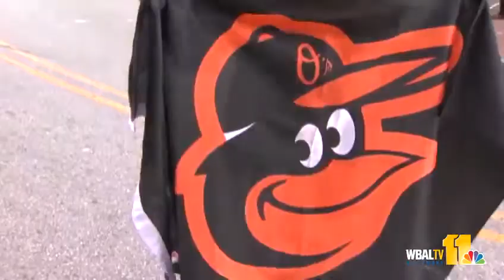Orioles fans pumped up all over Birdland, including Florida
Baltimore Orioles fans pumped up for the postseason flock to Florida for the final games of the regular season.